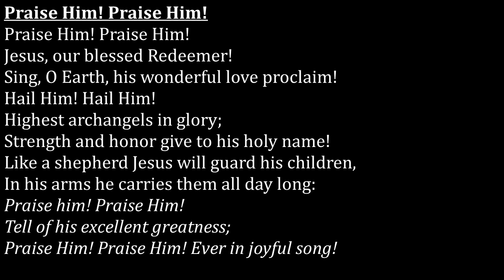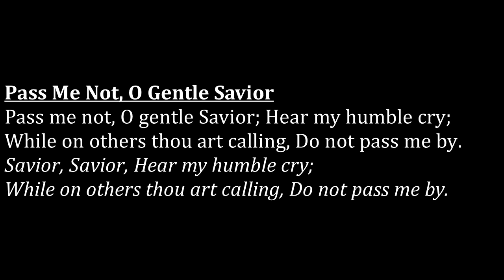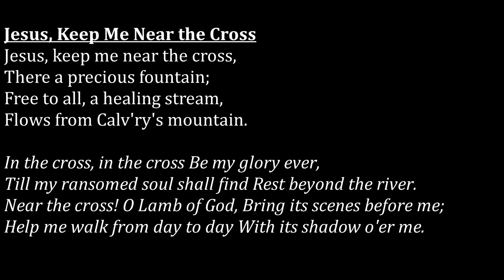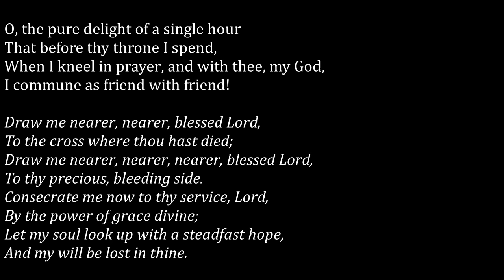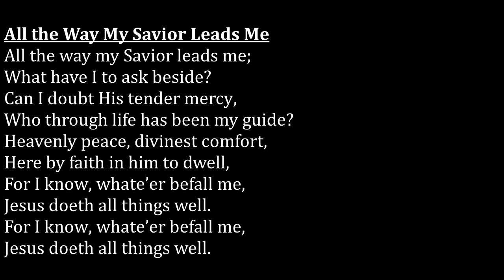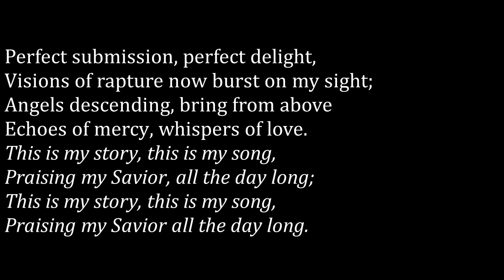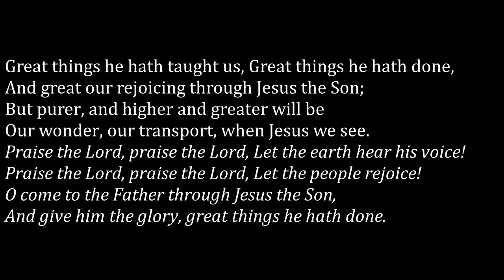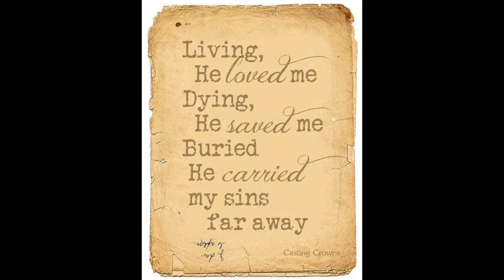Sun, Oct 18 Vespers Hymn Sing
Revisiting our very first program + a BONUS preview of a new song for next week! Many thanks to Dr. Stan Workman (Director of Music, Second Pres) and Justin Wiget (Director of Music, All Saints') for another week of music!